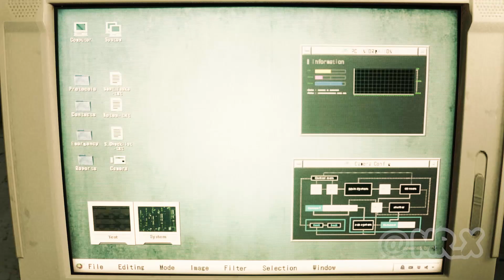Ashley calling Leon for help but...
Re4 Leon Likeness Mod Created by Isami